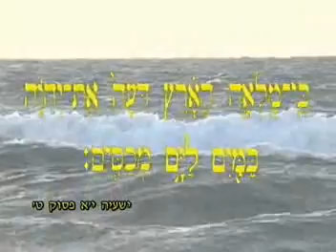הרב וואזנר שליט"א מדבר על הרב אמנון יצחק שליט"א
בס"ד קטע נדיר של הרב בן ציון ואזנר שליט"א בדברי מוסר וחיזוק על פועלו הגדול של הרב אמנון יצחק שליט"א - מרגש ומחזק במיוחד!
קטע מיוחד ובו מפגש מדהים ומרגש מאין כמוהו בין הרב אמנון יצחק שליט"א לרב בן ציון ואזנר אב"ד מונסי הנושא דברי מוסר מחזקים ביותר ודברים בזכות פעלו הגדול של הרב אמנון יצחק שליט"א מומלץ בכל פה. צפיה מהנה!!